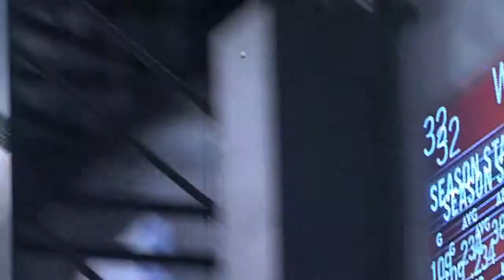2013/08/13 8/12/13 CG: BAL@ARI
8/12/13 Condensed Game: BAL@ARI